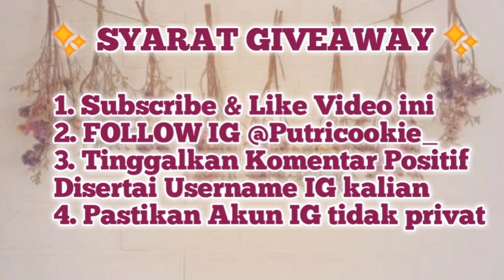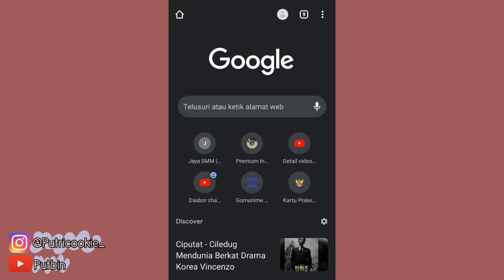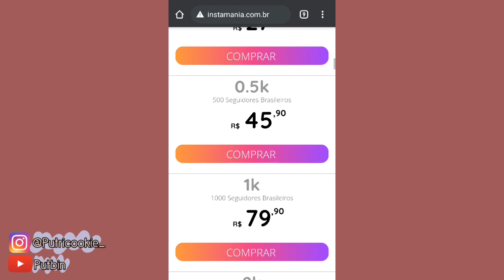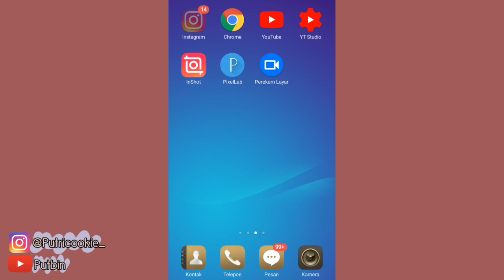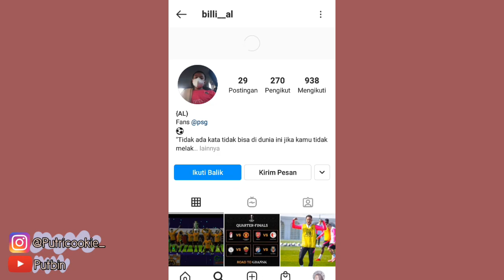Cara Menambah Followers Instagram Gratis Tanpa Akun Tumbal Hanya Username